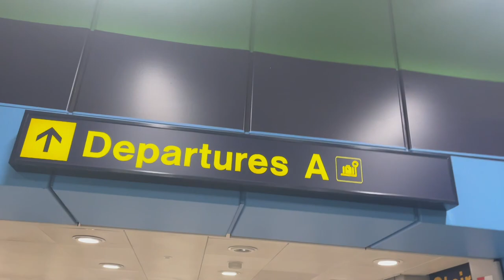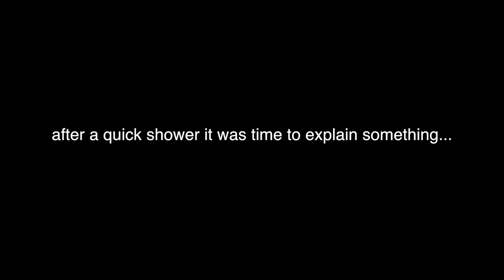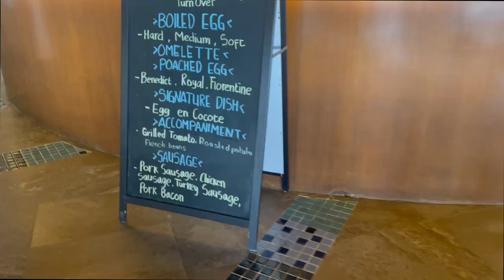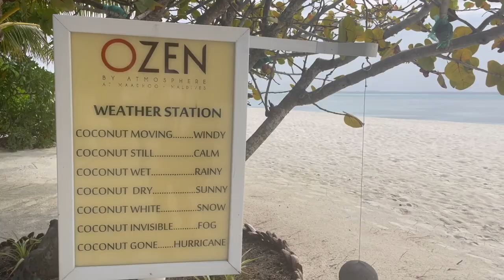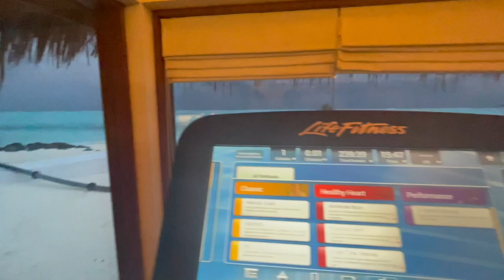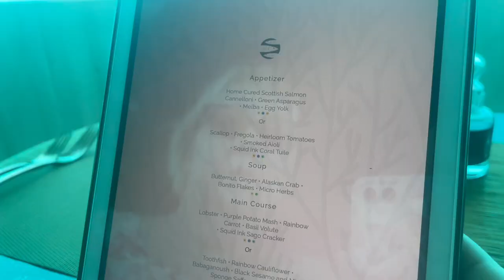MALDIVES VLOG 2022 | Holiday of a Lifetime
The Maldives holiday vlog is here and what a beauty it is.. Would you ever go to the Maldives? Let me know below!